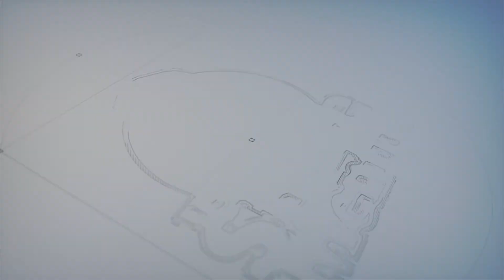"All-On-Xpert" Clinicians | Dr. Arguello | Interviewing the Clinician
What would be some of those questions during the interview of the clinician side that you would recommend a patient should ask?